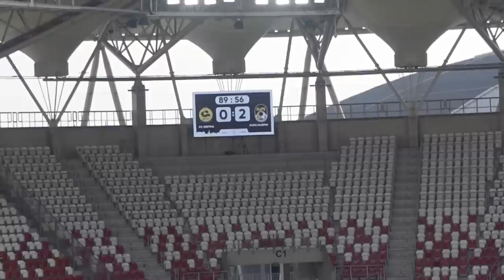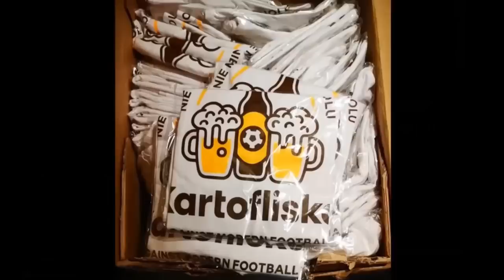🟢 Kobiety Bez Bobra. Liga Mistrzów za 5zł.